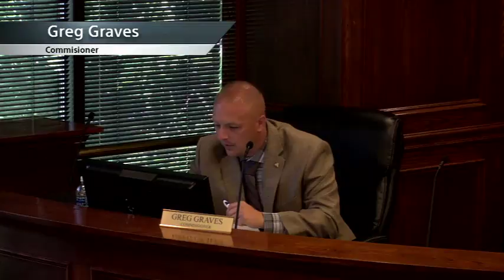Utah County Commission Meeting - July 5, 2017